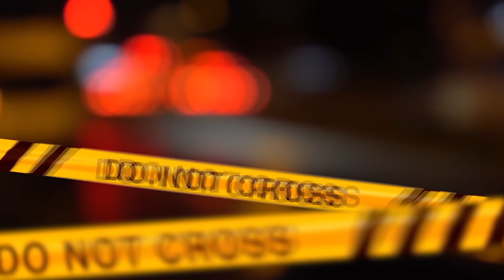...E SE FOSSERO I VICINI DI CASA IL PROBLEMA? / Il caso di Kay